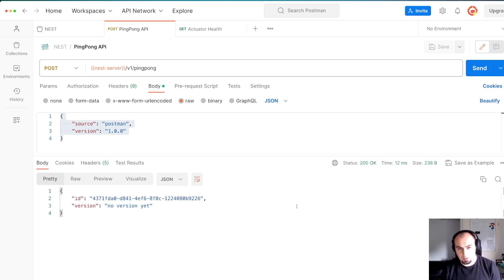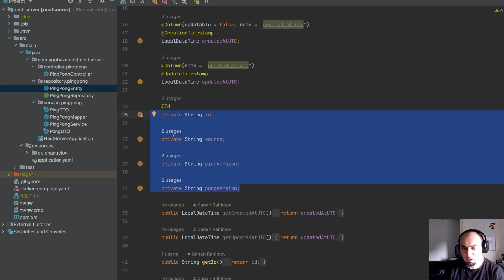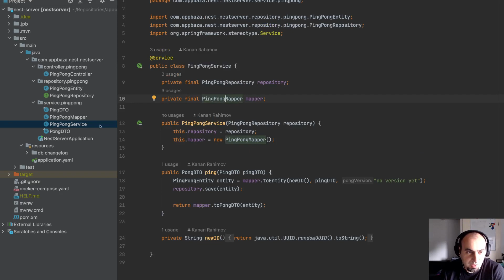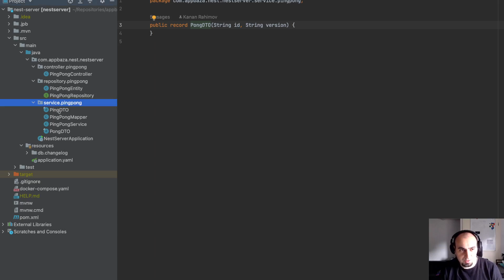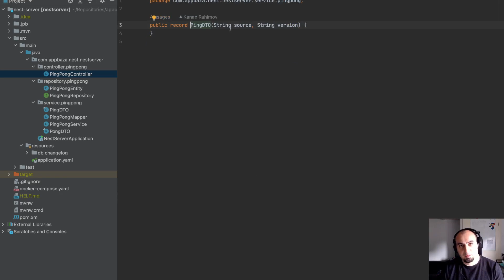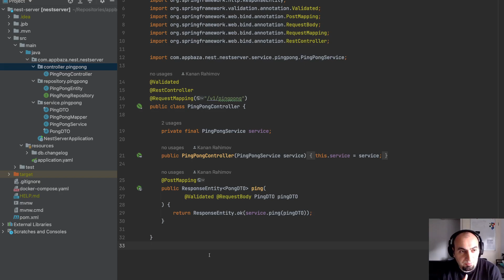Simple Package Structure for Spring Boot REST API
💳 Join CoderVlogger.com membership:
Perks:
- Request new videos and topics
- 1-1 help with relevant coding topics
- Access to all source code and materials